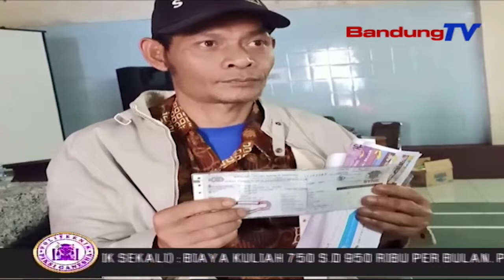Aplikasi Unik, Ali Bajigur Mudahkan Warga Pengambilan Barang Bukti | SBR | BANDUNGTV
SBR | BANDUNGTV | IRFAN RAMANDA | Kejaksaan Negeri Cianjur, membuat terobosan baru dengan membuka mempercepat pelayanan masyarakat yang ingin mengambil barang bukti perkara secara mudah dan gratis, melalui aplikasi unik yang diberi nama Ali Bajigur. Hal ini merupakan inovasi baru dalam mewujudkan zona integritas WBK dan WBBM di Kejari Cianjur.